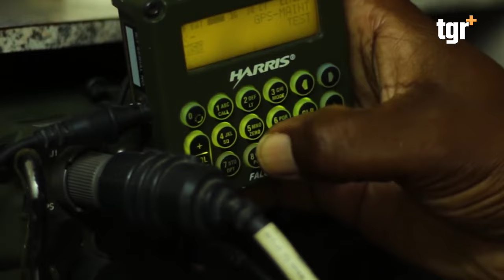أضعف 10 جيوش في العالم .. ترتيب صادم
التغيير بلس على الفيس بوك